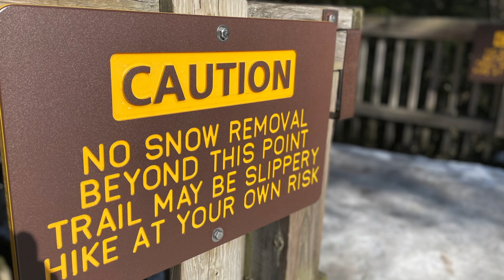214 Steps to Blackwater Falls | West Virginia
214 Steps to Blackwater Falls | West Virginia